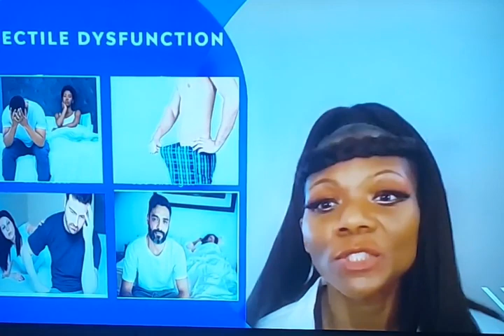Men's Health part 3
Skill Snacks:  [Full video is on the Channel]  MENS HEALTH  Increase Testosterone levels through the foods discussed in this recording. Better Erections, just to name some of the many benefits of increasing your testosterone levels through food choices.